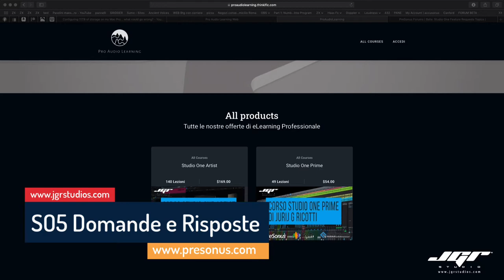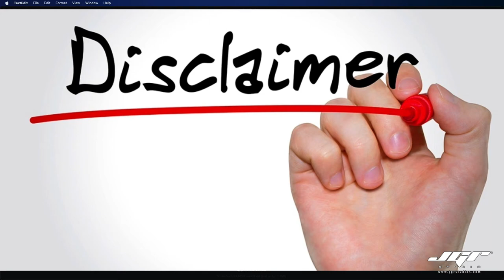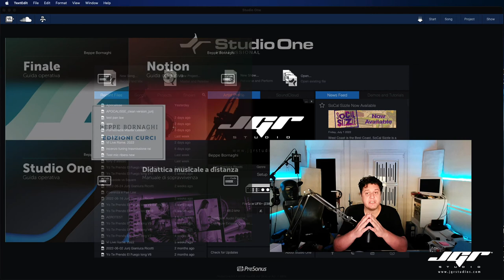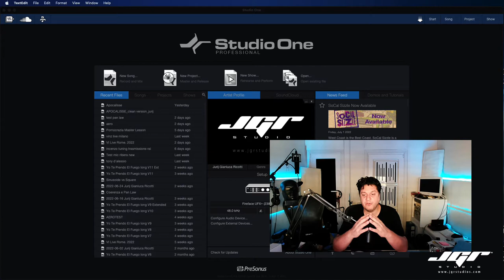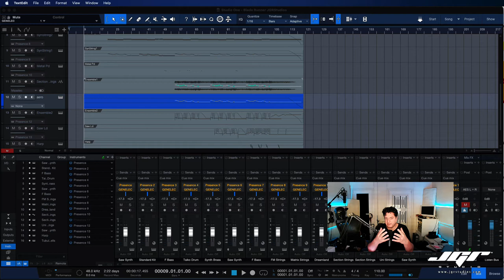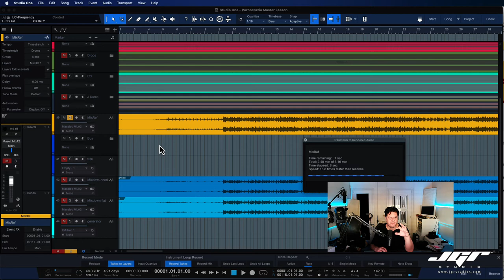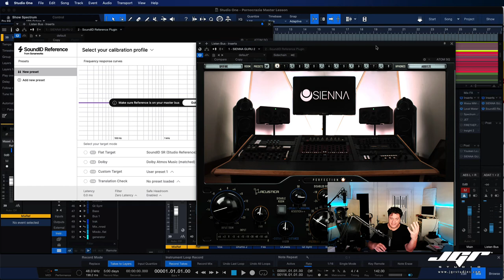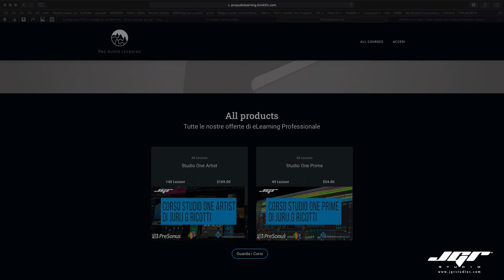Studio One Q&A Domande e Risposte Ogni settimana in Italiano Parte 2